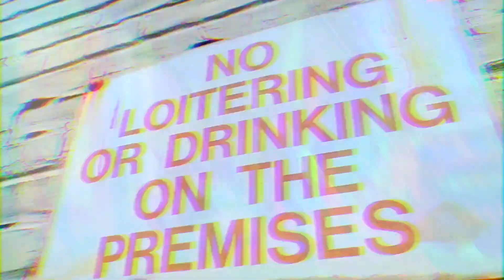Northern Kingdom Camp Has Begun!!! The Spanish Tongue